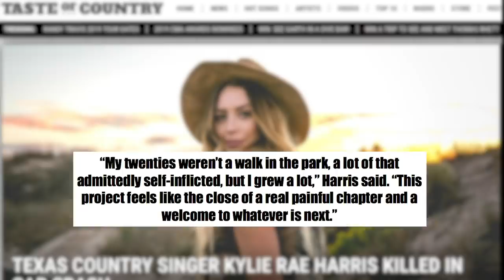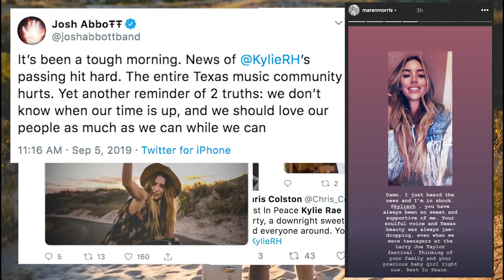Kylie Rae Harris Dies - Country Singer Killed In Three Car Crash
KylieRaeHarris, a country singer and songwriter from Texas, has died following a three-car crash in New Mexico on Wednesday night (Sept. 4). The 30-year-old was killed near Taos, N.M., an area she knew well and an area where many of her loved ones died.

Harris' final Instagram stories posts reveal that she had been traveling for 12 hours and had done some reflecting about her time in Taos. The videos were filmed in a parked car, and she had appeared to reach her destination. She was scheduled to play the Big Barn Music Festival in Taos on Thursday, a festival she said she loved.